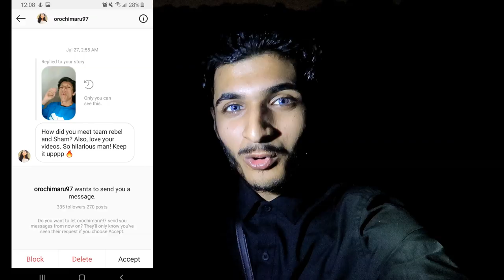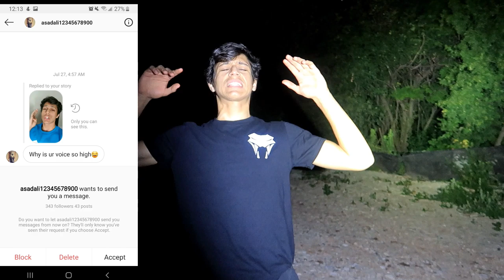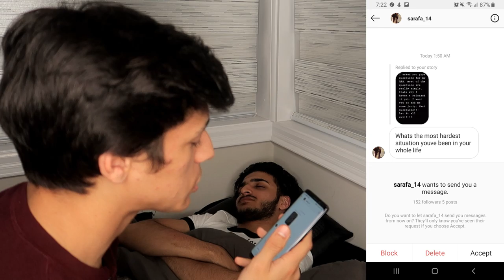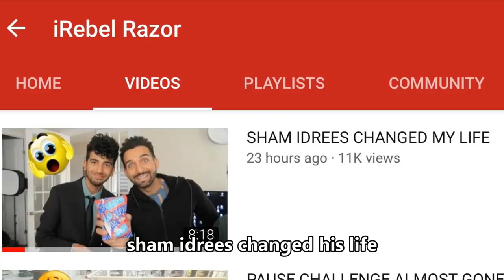I SHOULDN'T HAVE REVEALED THIS IN MY Q&A!!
My name is James Henry also known as 007.
I'm an official member of TeamRebel
Follow me as I'm the craziest member of Team Rebel